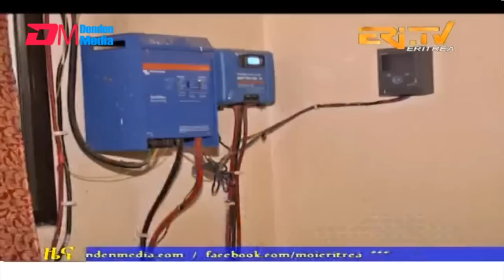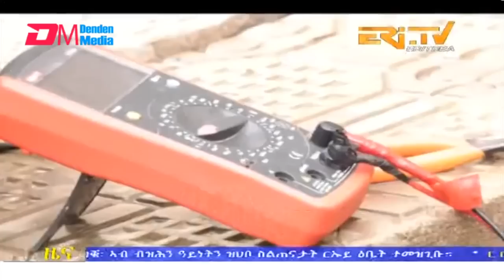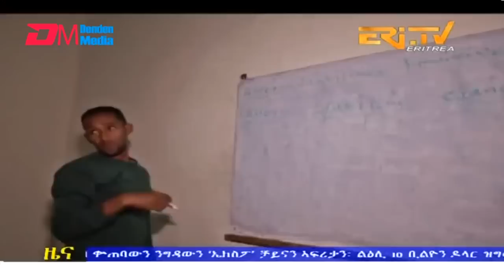Evening News in Tigrinya for July 3, 2023 - ERi-TV, Eritrea